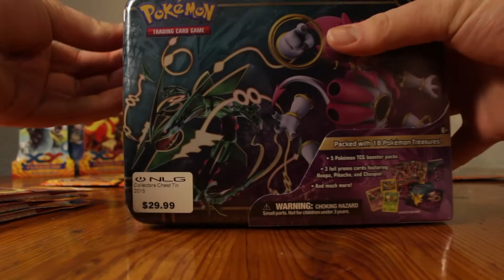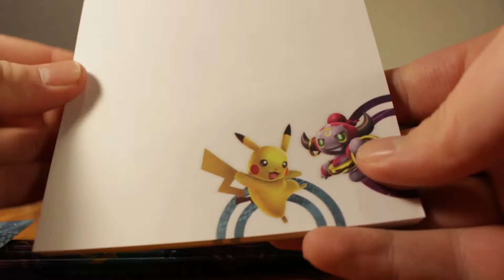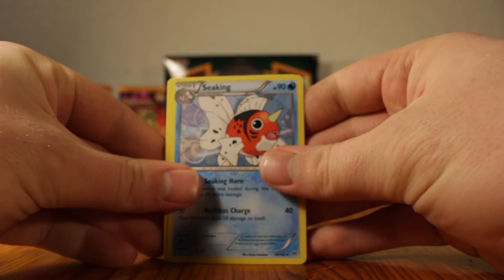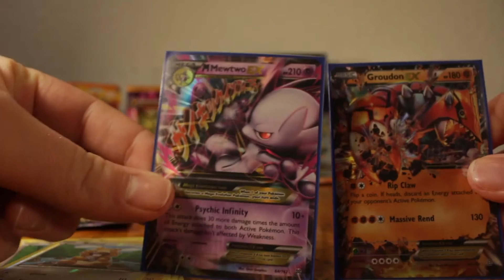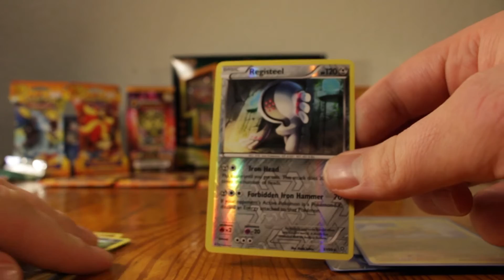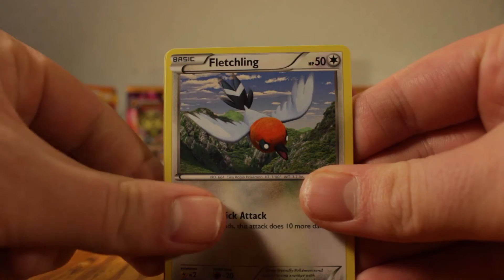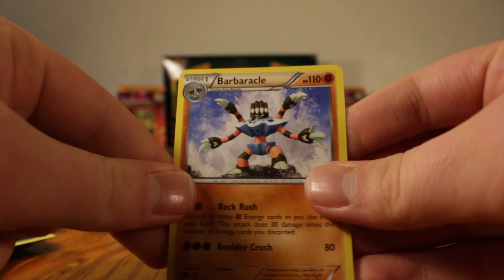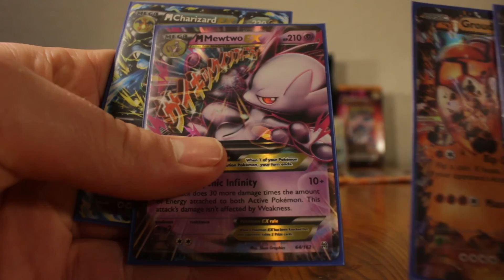5 Ultra Rares Pulled in 9 Packs .... Flash Fire and Charizard X Pull!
Never Lucky Openings is back and for ONCE we are actualy lucky!

In this video we open 4 Flash Fire Booster Packs and a Lunchbox of Awesomeness.

This video was so much fun and we hope you all loved it!

Card Shark. OUT!